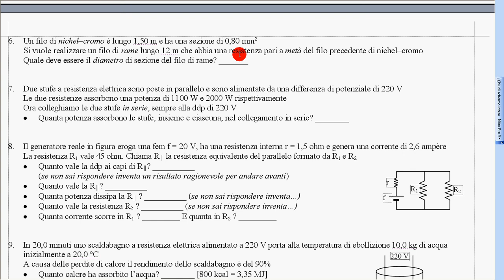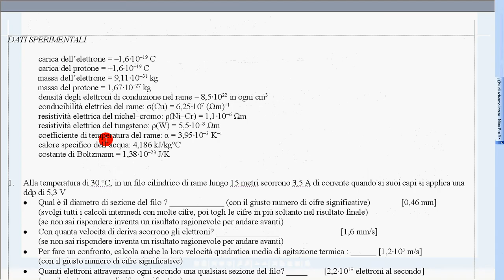48 esercizio 6 svolto corrente elettrica